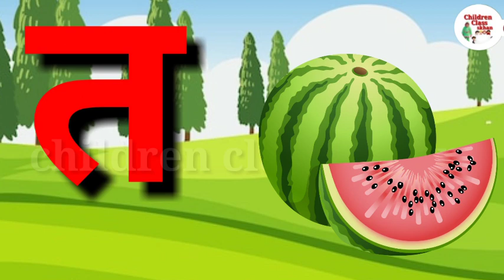क से ज्ञ तक हिंदी वर्णमाला ka kha ga gha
क से कबूतर, ख से खरगोश, ग से गमला,